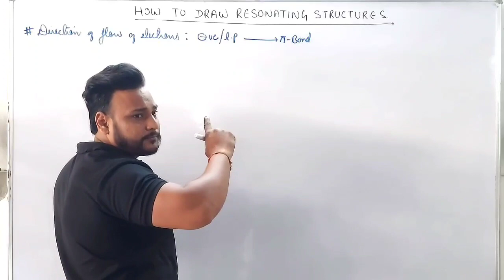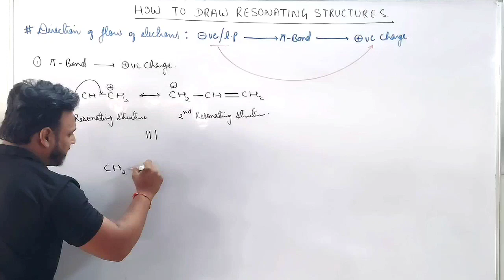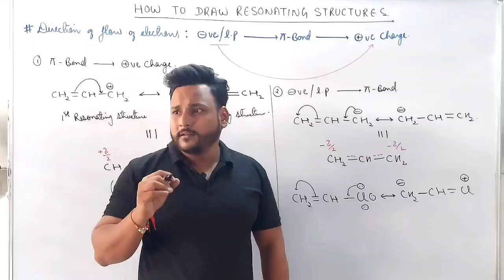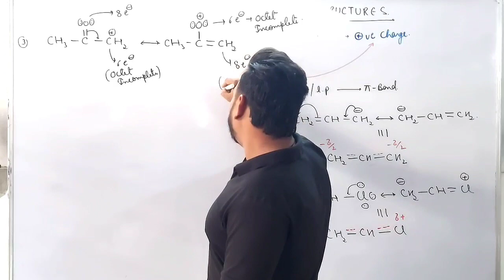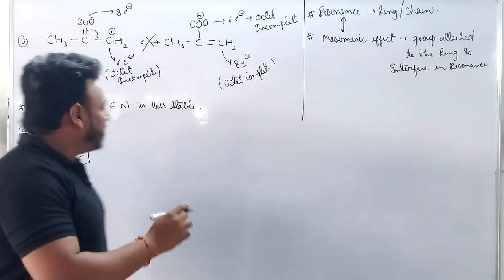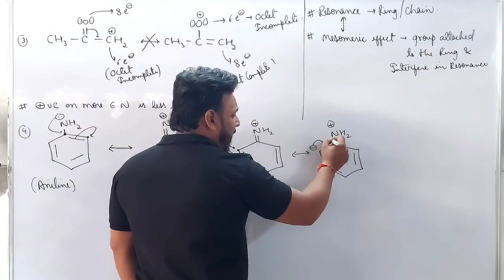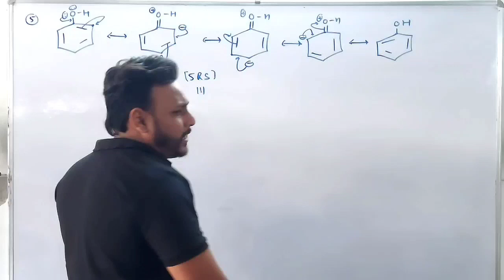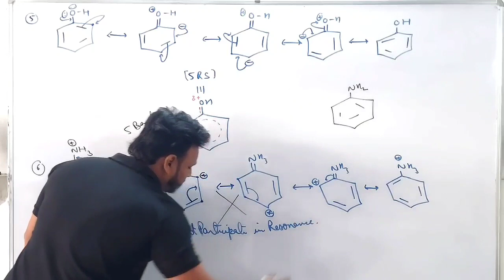GOC - 8 | RESONANCE | RESONATING STRUCTURES| Organic Chemistry| NEET & JEE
Hlo students, here our team upload a lectures of CHEMISTRY for competition level specially for NEET , JEE and 12TH BOARDS EXAMS

neet 2024
resonance structures organic chemistry
resonance organic chemistry
how to draw resonance structures organic chemistry
how to draw resonance structures organic chemistry in hindi
goc iit jee
general organic chemistry for iit jee
general organic chemistry class 11
general organic chemistry for neet
goc resonance effect
resonance chemical bonding class 11
neet 2024